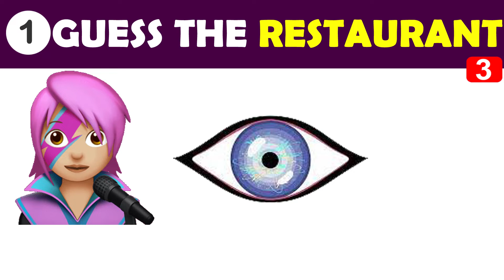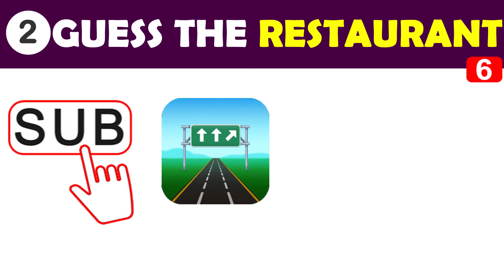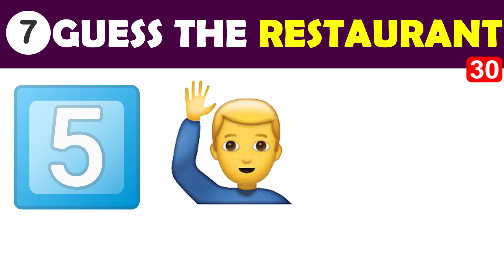Guess The Fast Food Restaurant From Emojis Tricky Food Quiz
Guess The Fast Food Restaurant From Emojis Food Quiz  Guess FAST FOOD PLACE from emoji Food Challenge, food game, Emoji Challenge